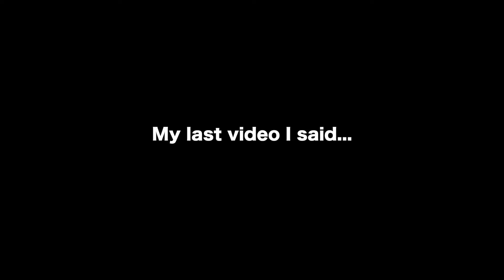Sprint out BUFF! New Weapon Balancing update!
Its FINALY HAPPENED! Sprint out times are getting a proper buff!  Now that Condrey and Schofeild are out of the way and no longer at SledgeHammer,  Aaron Halon is the new studio head, and he did what everyone wanted!  Weapons are finally getting a sprint out time buff! The SMG sprint out will be the fastest followed by Riles and LMGS- Snipers however, are getting nerfed! I dont agree with this, i think that sniping is perfect and where it should be!  There is also a bunch of nerfs and buffs in the patch notes so be sure to go ahead an check them out if you are interested!

Liking helps my channel grow and help get the video out to other people.  GOD bless you.

MUSIC↓⬇︎↓⬇︎
INTRO - Mikey Valen Ft. Noé - Meet Me (Maliboux & Unkwn Remix)